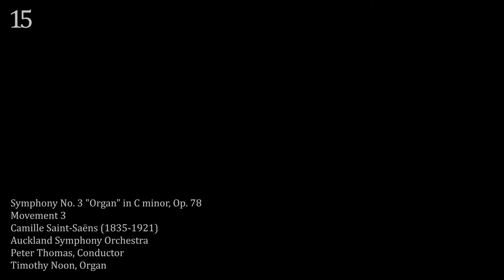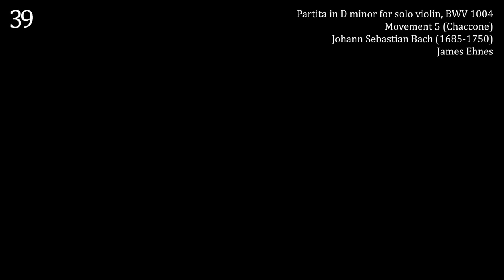Classical Music Power Hour